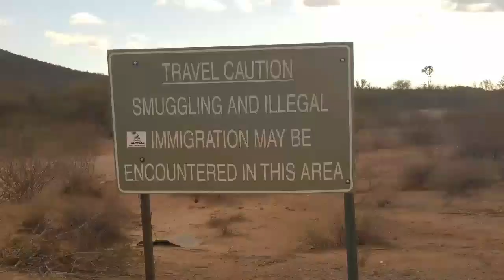AJO Arizona Darby Wells Road BLM land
BLM Ajo boondocking pipe organ cactus